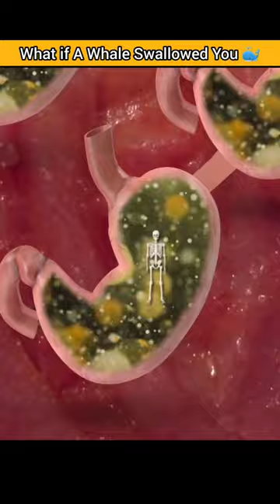What If A Big Whale Swallowed You